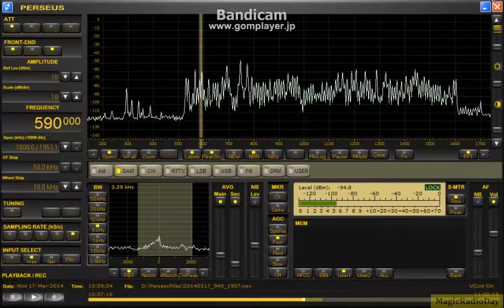590kHz KHAR 2014 Mar17 2000JST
リモートK9AY 北東／南西　4.5mhigh　底辺18ｍ　斜辺20ｍ